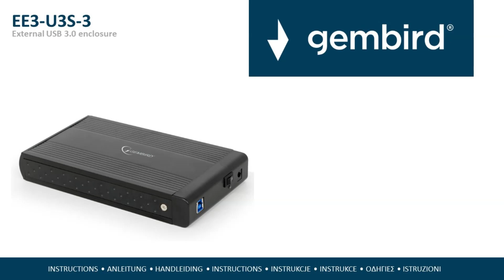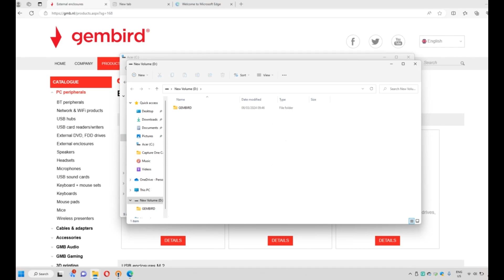EE3-U3S-3 Installation instruction